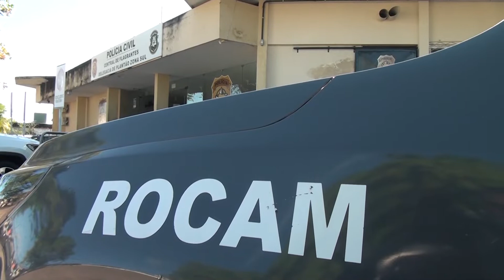ROCAM PRENDE DUPLA COM DROGAS NO PLANALTO